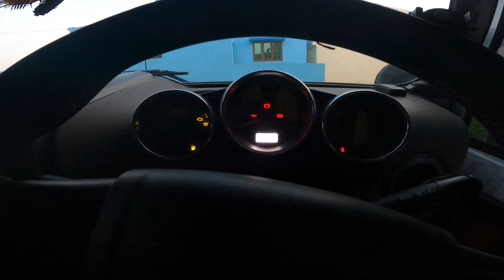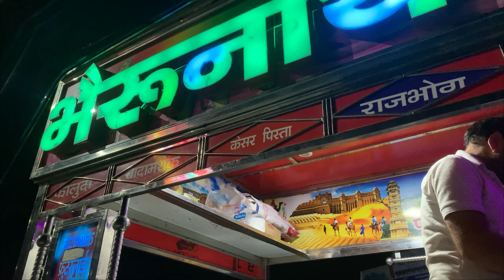Night Ride On Thar🤟 || Dji Air 2s 🔥|| Party || Dinner || YT VLOGS || Dehradun Night View 👀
Official  thar drive video

LISTEN THIS SONG,

Feel free to "COMMENT" and let me know your views & suggestions!

Headphones for mixmaster
AKG K361 Over-Ear, Closed-Back, Foldable Studio Headphones